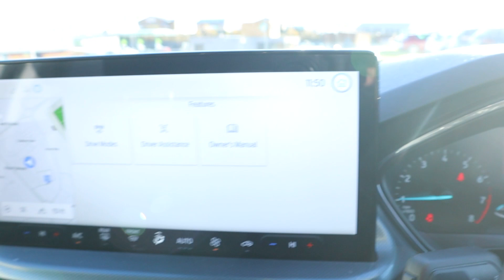FORD FOCUS 1.0 EcoBoost Hybrid mHEV Active - FV23AAE